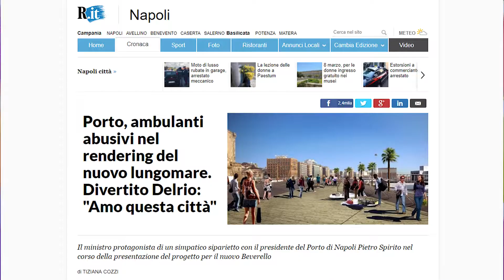Il progetto del porto di Napoli e la brutta immagine rappresentata!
Nuovo progetto per il porto di Napoli e la brutta figura fatta a livello mediatico.

Raccontami la tua esperienza!

Chi sono?